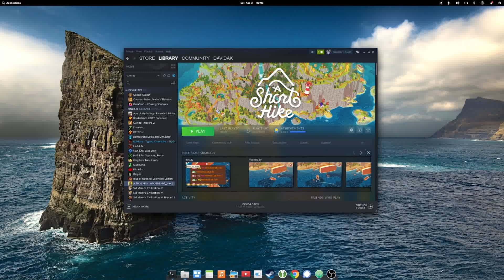"A Short Hike" multiplayer experiment (including boat glitch)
A multiplayer experiment for "A Short Hike" was released on April 1st 2022!

Select it in game beta settings.